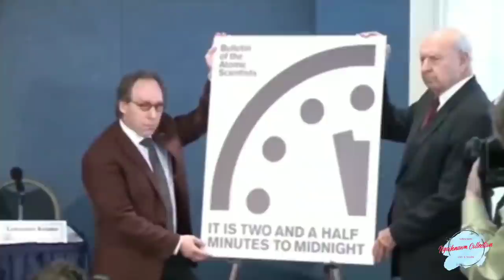Indopui III na lak ata hmun him te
Indopui III na hi lo thleng ta se, khawi hmun nge him ber ang... Mahni sa himna tur pana i kal nghal  chat theih nan  video hi i lo en tluan dawn nia...